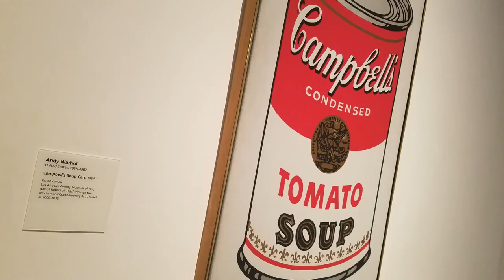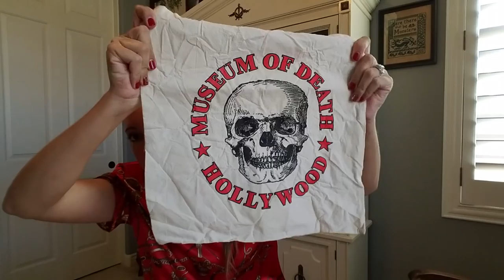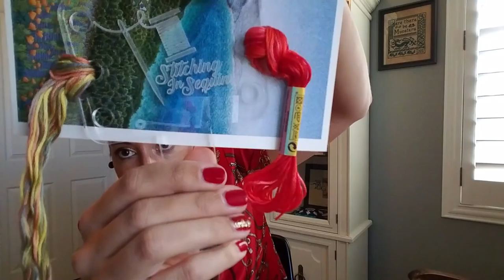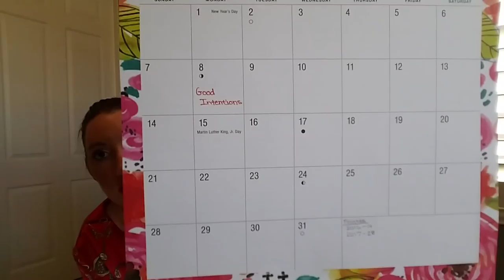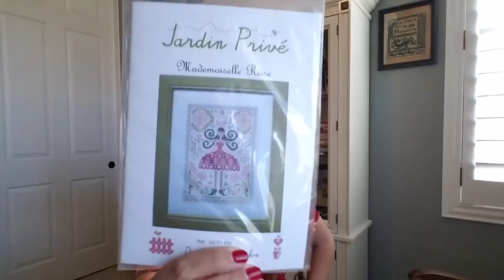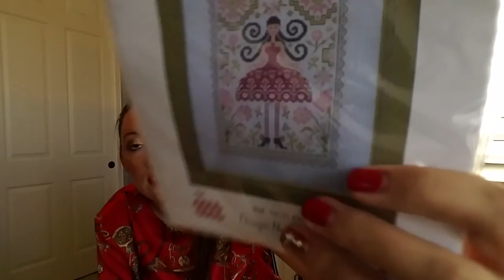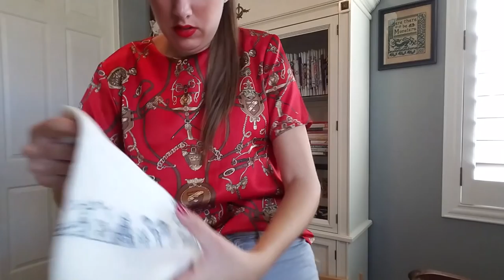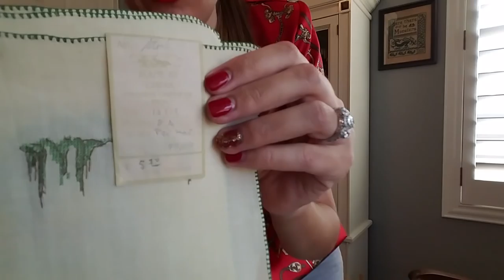FlossTube #57 - Best FFO yet, Trip Talk & Thrift Finds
Amazon Store: Sincere Stitches